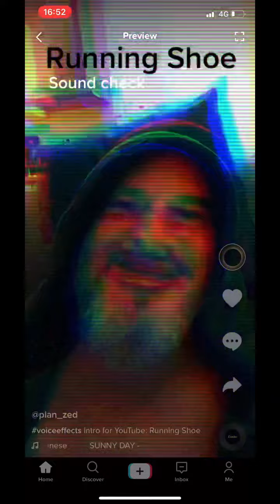Live Tik Tok pt.4: BOSSGT1000 live looping VE500, SPD30, RC300 RC505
Hey guys, hope you’re well!

This is part 4 live Tik Tok jam:
Running shoe

In this DAWless sound check for livestream I use the Les Paul 1990 studio, Godin Nylon electric & Sire p7 bass through my GT1000 with Two notes C.A.B. M...

Bass: natural amp
Nylon: no amp/cab sim
LP: Boutique in low/med gain A/B...

Gear list:
Guitar & bass
BOSS GT1000
Two notes Cab M
Victory V4 Sheriff
Line6 HXeffects

Beats
Roland SPD-30
Nord drum 3p

Vocals BOSS VE500

Loopers BOSS
RC300
RC505

Mixers: Mackie
PROFX12 v2 & v3

NO COMPUTER
Direct to iPhone 11

Hope you enjoy the session,
More fun in headphones😉